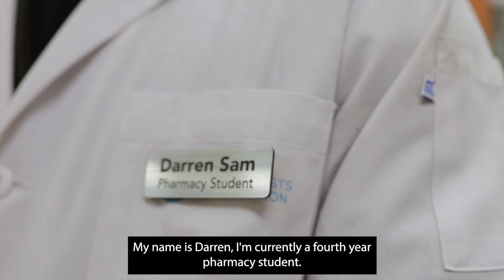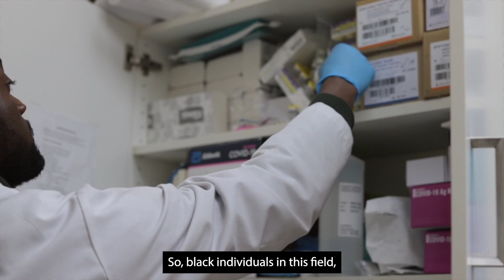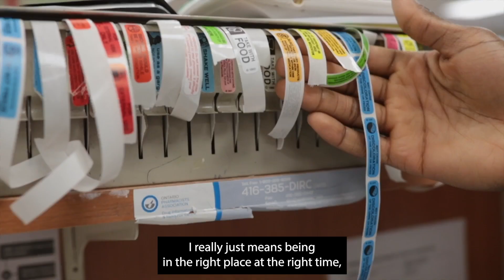Black History in the Making - Darren Sam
Meet Darren Sam, pharmacy student and Visions of Science powerhouse!
Hear about his pursuit of a career in pharmacy and how he is rewriting history with his contributions to STEM.
Darren is Black History in the Making.